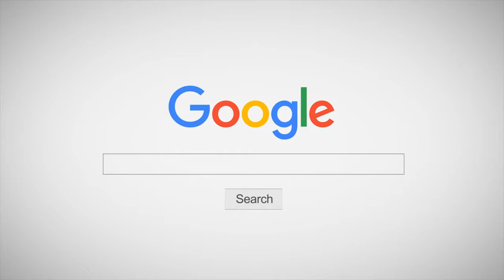[QUEENDOM] - Fire - (G)I-DLE ((여자)아이들) - คลาสเต้น